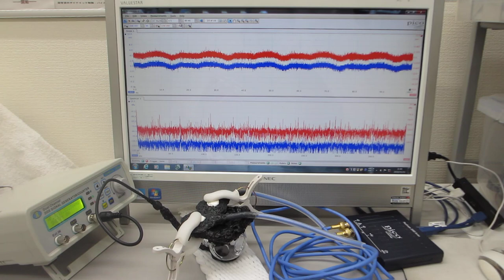超音波のダイナミック特性を評価する技術（超音波システム研究所）